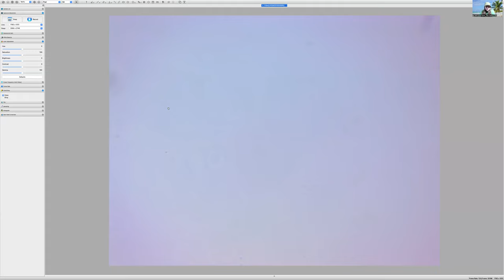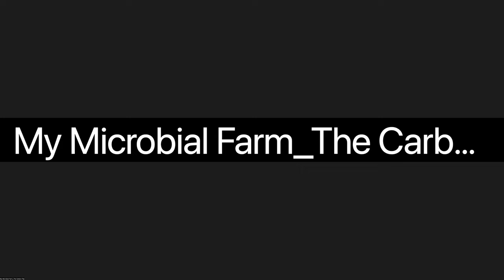Protozoan Infusion Try2 Day9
The bacteria has drastically reduced in numbers but the protozoans are still very active and aerobic conditions still remain. I will stimulate again today to see what happens. I do believe our numbers are still rising, biofilm is minimum.